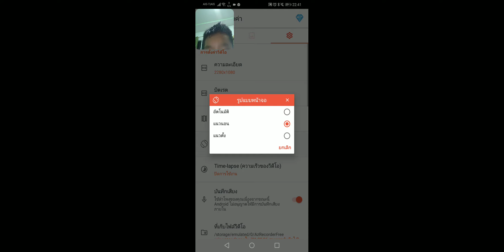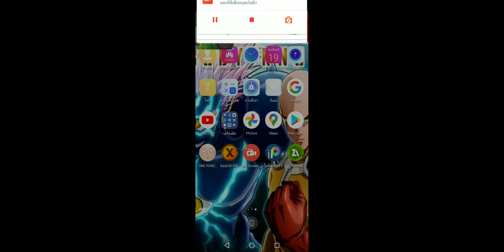เเอม AZ Screen Recorder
นี่คือวิดีโอของฉันที่บันทึกด้วย AZ Screen Recorder บันทึกหน้าจอและสตรีมสดได้อย่างง่ายดาย ลิงก์ดาวน์โหลด